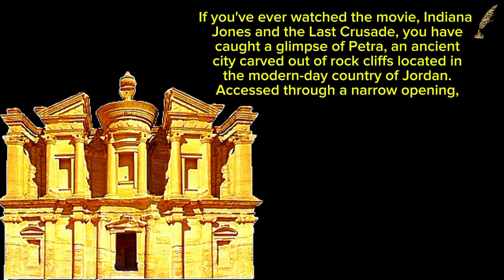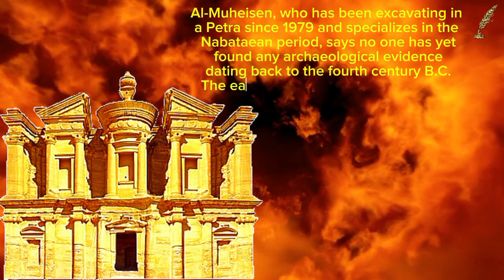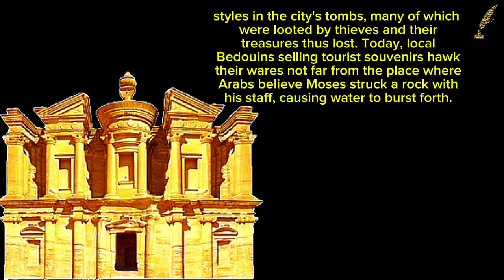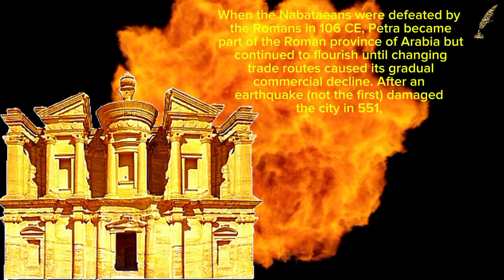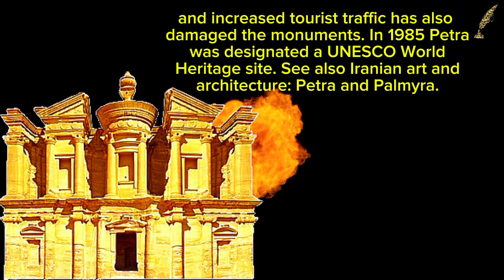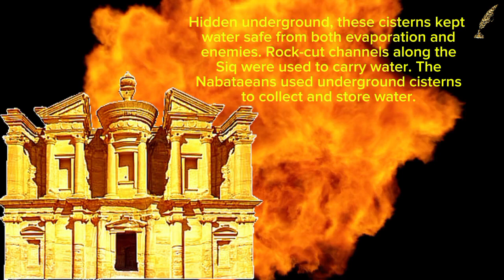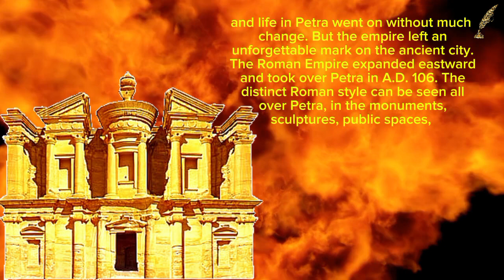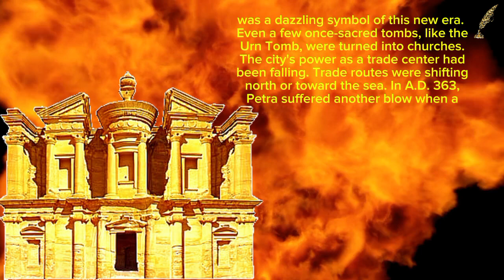History of Petra Jordan, Article History, Architecture & UNESCO World Heritage Centre_Golden Words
A Brief History of The Ancient City of Petra Jordan,  Article History, Architecture & UNESCO World Heritage Centre_Golden Words

Petra, ancient city, centre of an Arab kingdom in Hellenistic and Roman times, the ruins of which are in southwest Jordan. The city was built on a terrace, pierced from east to west by the Wadi Mūsā (the Valley of Moses)—one of the places where, according to tradition, the Israelite leader Moses struck a rock and water gushed forth. The valley is enclosed by sandstone cliffs veined with shades of red and purple varying to pale yellow, and for this reason Petra was called by the 19th-century English biblical scholar John William Burgon a “rose-red city half as old as Time.”